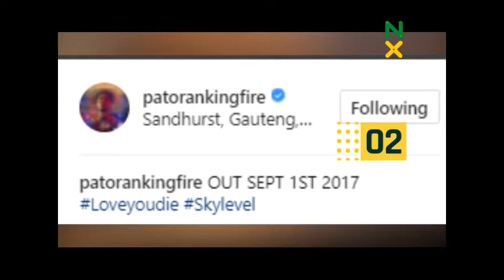NXMusic: PATORANKING (@patorankingfire) TO RELEASE NEW MUSIC VIDEO